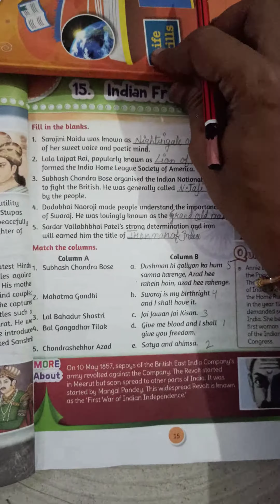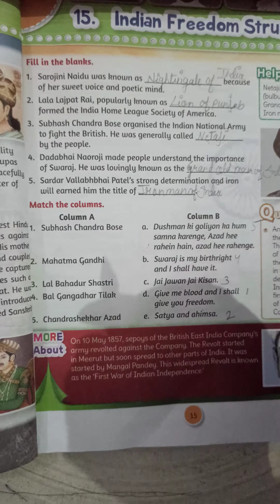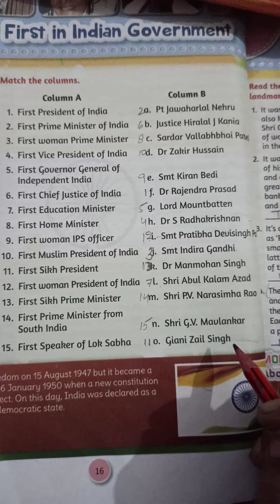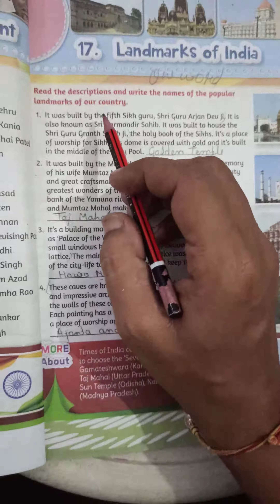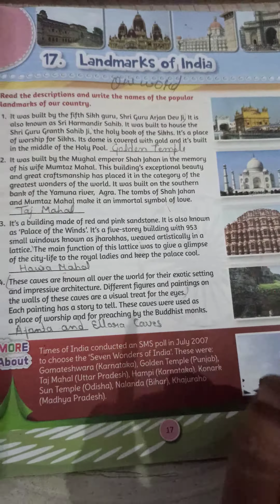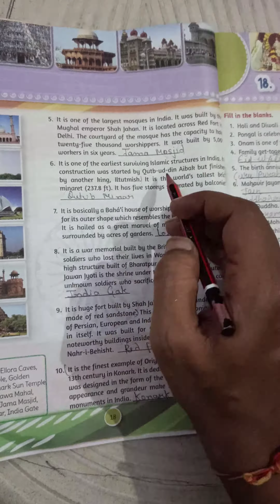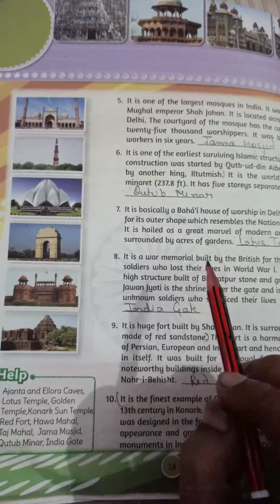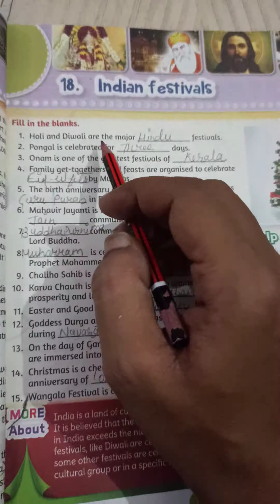Class 5th GK (Worksheet 10)